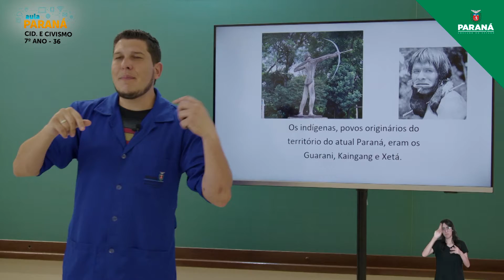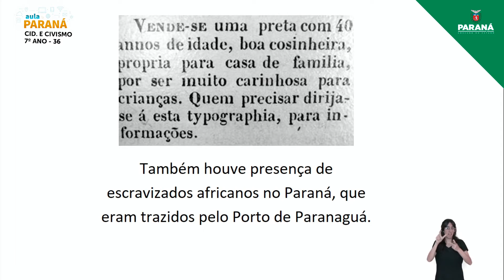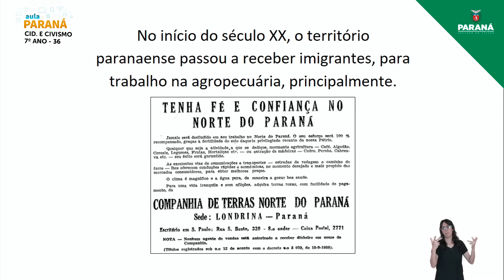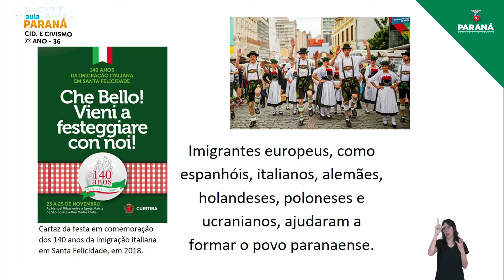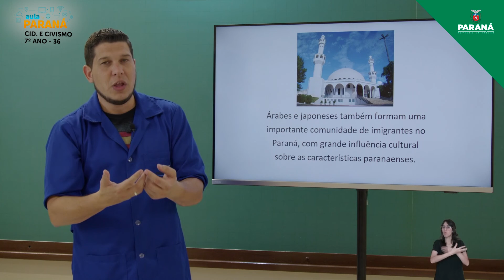2021 | Resumo da Aula | 7º Ano | Cidadania e Civismo | Aula 36 - História do Paraná